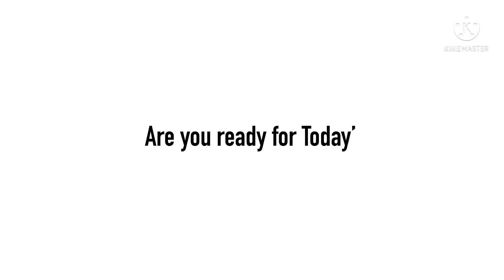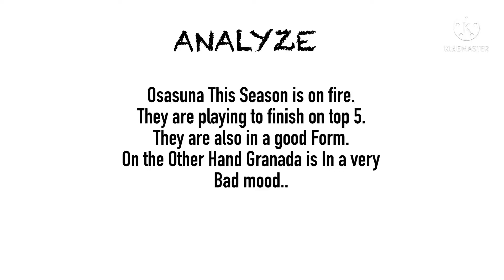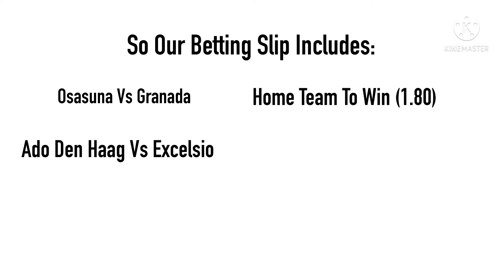Betting Tips Today 22/10/21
Sure Betting Tips For Today

Description
FOOTBALL PREDICTIONS TODAY 22/10/2021|SOCCER PREDICTIONS|BETTING STRATEGY,betting FreePicks@FOUTBALLOVIC
22 OCTOBER  2021.
prediction match
Sports Betting
Premier League predictions and betting tips for today 22/10/2021
Europa League Betting Tips
Champions League